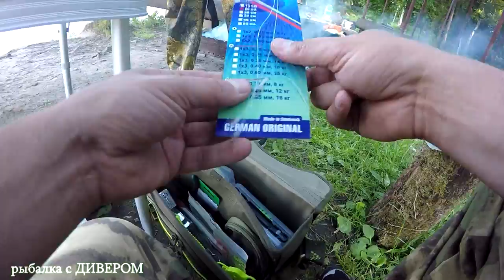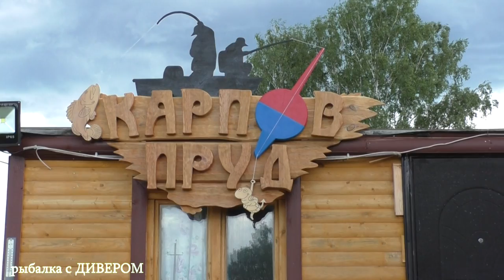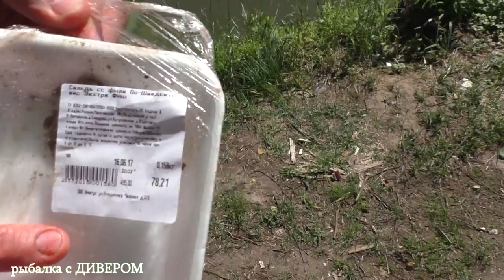Отличная поездка на КАРПОВ ПРУД с ночёвкой (были пойманы щуки и осётр) рыбалка с дивером - наша тема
Мир рыболова. РЫБАЛКА С ДИВЕРОМ, отдых в палатках.
Рыболовные советы, полезные вещи. На этой рыбалке показали себя приманки АКВА и ГЕРМАН! отдых, костёр, природа, рыбалка, отдых в палатках, рыбалки с ночёвкой
*** на что было поймано: воблер АКВА - ТВИН (плавающий), воблер работает как на равномерной проводке, так и на рывковой! Очень интересно сделан красный флажок у воблера, он продолжает игру воблера, не-е, точнее дополняет её! Воблер мне очень понравился, на него поймана уже вторая щука (при равномерной проводке, очень удобно ловить на такую приманку новичкам).
*** на что было поймано: воблер от ГЕРМАН - КРЮГЕР (суспенд, нейтральная плавучесть) - этот воблер меня завораживал своими кульбитами и при остановке медленно погружался, щука как раз и схватила его при паузе и жаль камера была выключена, щука атаковала его со стороны, из глубины пруда, шла метров с трёх за ним! Я это чётко видел, жаль, на камеру это бы!
Мы кидали разные воблеры, разных фирм, кидали и Zipbaits Orbit 110 SP, Megabass Vision Oneten 110, кунали и маленькие приманки вплоть до  ZipBaits - Rigge 35, но отработали именно те приманки. Что сказать, я рад, что недорогие приманки ловят, будем продолжать испытывать БЮДЖЕТНЫЕ ПРИМАНКИ!
  *Снимали на камеру Panasonic HC-V760 камерой очень доволен!
 *От первого лица снимала GoPro HERO 4, также рекомендую, камера бомба!

 *Плита ТУРИСТ у меня уже года три, работает безотказно! (покупайте вместе с ветрозащитой)
Палаткой я не очень доволен описывать её не буду!!!

 *Спинниг использовал Black Hole ONE'S S-672MH 5-28 гр
 *Катушка Shimano Biomaster 2500
 *Плетёнка АКВА плетеный шнур PE ULTRA LIGHT 0,12mm 135m - плетнёй доволен (цена - качество)
 *Поводки использовал ГЕРМАН. Ловили на флюрик - коса и на струну!
 *Очень нас выручил отцеп ВАЛРУС, спас пять приманок, но всё же мы оторвали три приманки, вдали от берега, и один воблер неподалёку от берега, воблер сел намертво, отцеп не вытащил его, оборвалась плетня! Также рекомендую, классная вещь лёгкая и недорогая, вроде стоит от 150р и до 500р в интернете отцеп валрус брал германовский за 200р вроде!
Вроде всё, пруд классный, ловят там: осетра, стерлядь, карпа, толстолоба, белого амура.
Из хищников: форель, сом, щука, окунь
Поговаривают поймали там щуку на 21кг, я в это верю с трудом, но.
***Отцеп брал у ГЕРМАН 41км МКАД славянский мир (мельница) пав. ГЕРМАН рублей за 200р

остальное ищем сами, уже и не помню где брал катушку, плиту и палатку. Палатку вроде бы в магазине "маршрут", плиту может тоже там!
Отдых на природе, да и ещё у воды - это сказка! Я провёл отличные два дня на природе, спасибо брату за его компанию и за помощь в съёмке этого фильма!